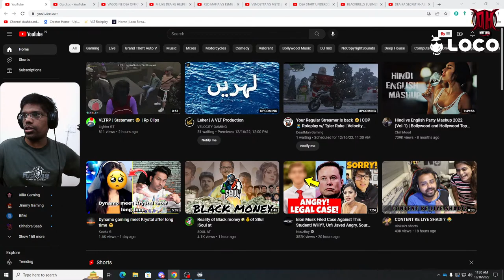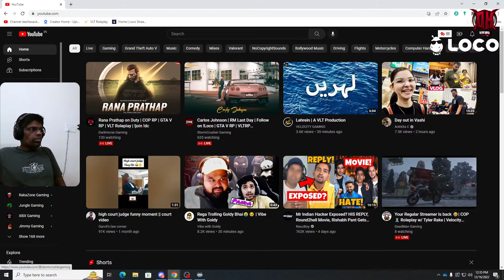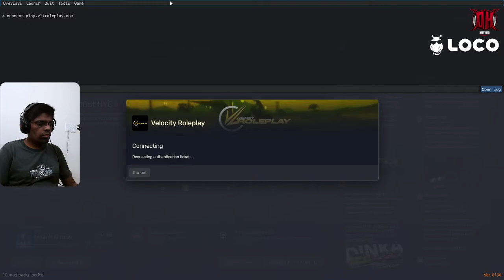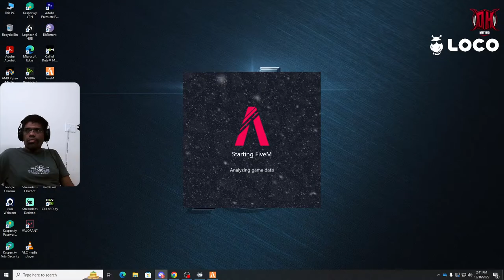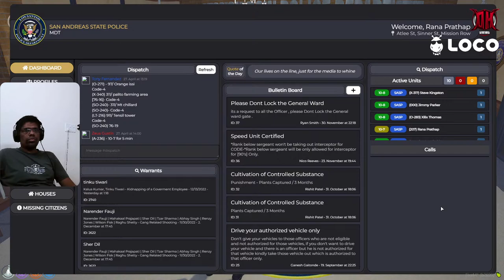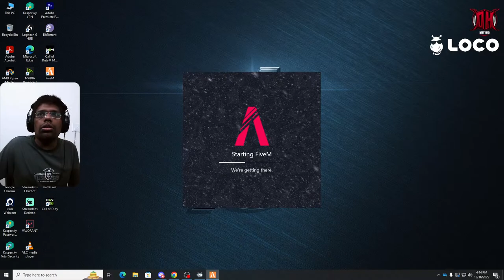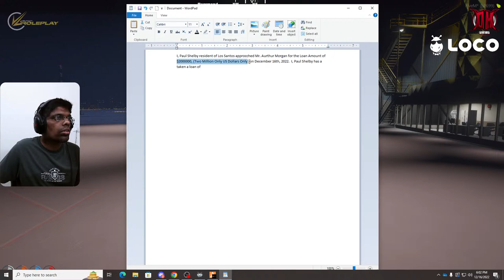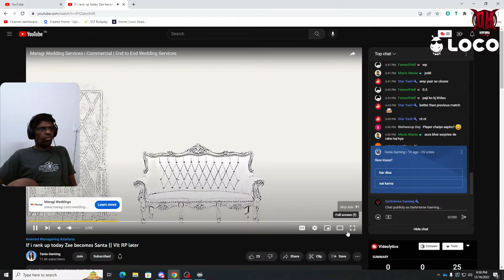Rana Prathap on Duty | COP RP | GTA V RP | VLT Roleplay | !join !dc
UPI: arvindk.brahma@citigold / arvindk.brahma@citi

Rules:

1. Don't abuse anyone in the chat.
2. No profanity and hatred. Or else will face the consequences.
3. Please do not use excessive caps or excessive emojis.
4. Please do not paste any links.
5. Please refrain from political or religious discussion
6. Respect for each other.

Specs:

CPU : Ryzen 5 3600XT
GPU : MSI RTX 3060Ti Three Fan OC addition
Ram : 2X8GB DDR4 3200Mhz
MB : Gigabyte B450MDS3H
HDD : 1TB
SSD : Kingston 500GB nvme m.2
Monitor: Dual Monitor 21 Inches 75Hz ( Primary: Benq, Secondary: LG)
Keyboard/Mouse :  Logitech G213 Gaming Keyboard/G402 Mouse
Earphones : Hypex 7.1 Cloud
Mic: Hyperx Quadcast
GamePad: Saste Read gear wala

Thumbnail Credits:

Raj